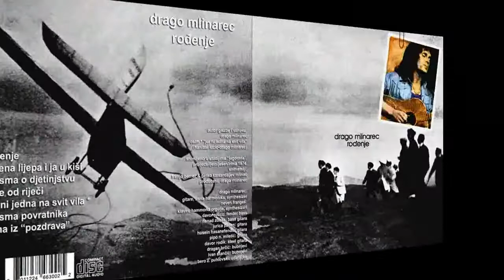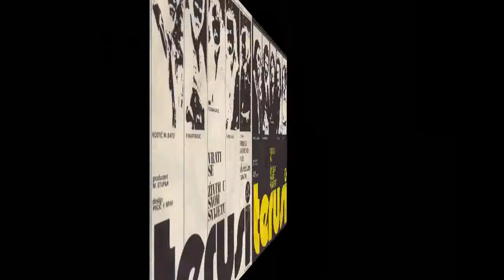Progressive rock scene from the former Yugoslavia (1971-1979) Part 2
1) Boomerang - Praznik života (1979)
  2) Korni Grupa - Put na istok (1971)
  3) Darko Mlinarec - Helena lijepa i ja u kiši (1975)
  4) R.M.Točak - Organizam blues (1976)
  5) Sedem Svetlobnih Let - Krinko (1974)
  6) Orion - Sirijus (1977)
  7) Srce - Gvandolina (1972)
  8) Dado Topić -Život moj (1973)
  9) Bezimeni - Maštarenje (1974)
10) Terusi - Živim u svom svijetu (1975)